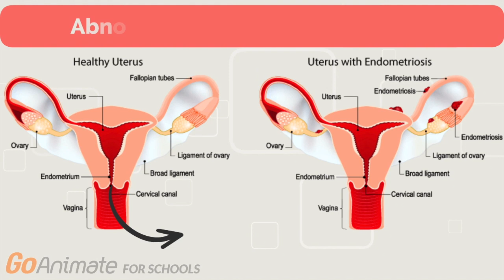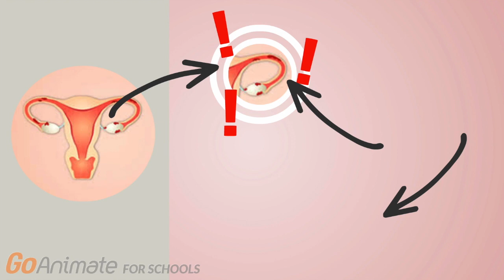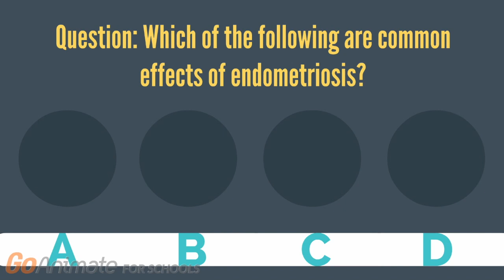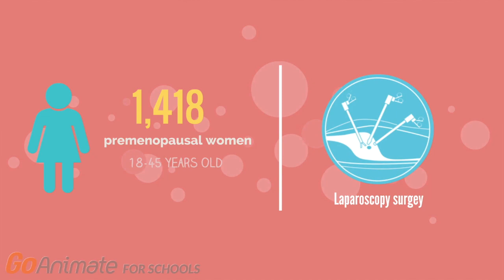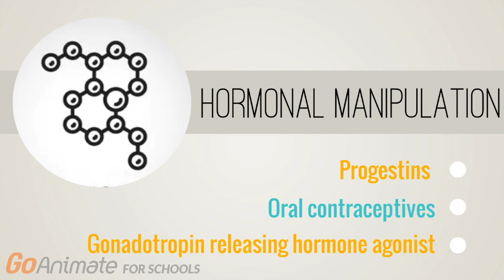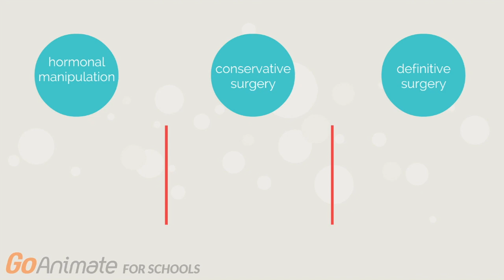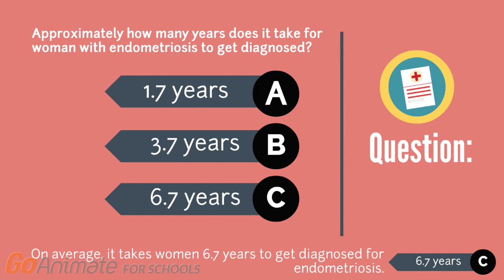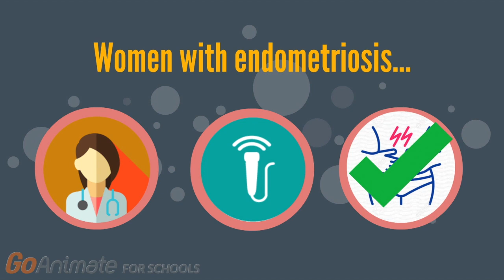Let's talk about endometriosis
This video describes the symptoms of and treatment for endometriosis, a common condition among women that is often not discussed. It lists the common causes of endometriosis including genetics. The video describes how endometriosis is diagnosed and how it affects women. Finally, it looks at the stigma surrounding menstrual etiquette and encourages women to speak about their symptoms, especially to their doctor.

This video was made by McMaster Demystifying Medicine students Wajiha Sabrani, Karim Khalil, Asiana Elma and Cori Irvine

References

Augoulea, A., Alexandrou, A., Creatsa, M. et al. (2012). Pathogenesis of endometriosis: the role of genetics, inflammation and oxidative stress. Archives of Gynecology and Obstetrics, July 2012, Volume 286, Issue 1, pp 99–103.
Bischoff, F, Simpson, J. (2008). Genetics of Endometriosis. The Global Library of Women’s Medicine.
Haiken, M. (2013). Endometriosis. HealthDay.
Johnson, E. (2011) Laparoscopy: Before and After Tips. Endometriosis.org.
Nnoaham, K. E., Hummelshoj, L., Webster, P., d’Hooghe, T., de Cicco Nardone, F., de Cicco. (2011). Impact of endometriosis on quality of life and work productivity: a multicenter study across ten countries. Fertility and Sterility Vol. 96, No. 2, August 2011. American Society for Reproductive Medicine.
Seear, K. (2009). The etiquette of endometriosis: Stigmatisation, menstrual concealment and the diagnostic delay. Social Science & Medicine, vol. 69, issue 8, Oct. 2009, pp 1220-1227.
Seli, E, et al. (2003). Pathogenesis of Endometriosis. Obstetrics and Gynecology Clinics of North America, vol. 30, issue 1, March 2003, pp 41-61.
Vercellini, P., Viganò, P., Somigliana, E., & Fedele, L. (2014) Endometriosis: pathogenesis and treatment. Nature Reviews Endocrinology. 2014 May;10(5):261-75.